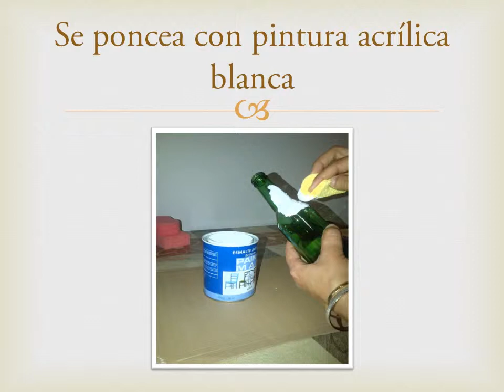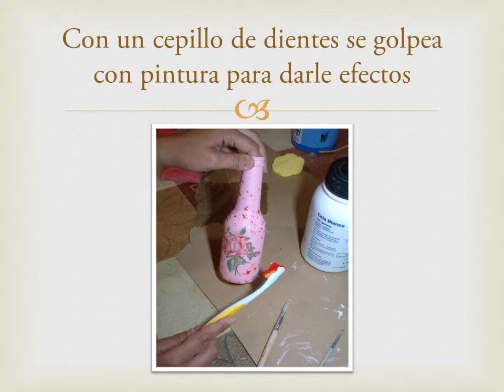Decoupage en botellas de cristal por Eli&Art2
Materiales a utilizar:
- una botella o tarro de vidrio
- alcohol para limpiarla
- una esponja
- pintura blanca acrílica
- cola blanca
- un pincel fino
- un dibujo a colocar
- laca en espray
- pintura de color para el acabado
- opcional cuerda, florecitas y pegamento para decorar